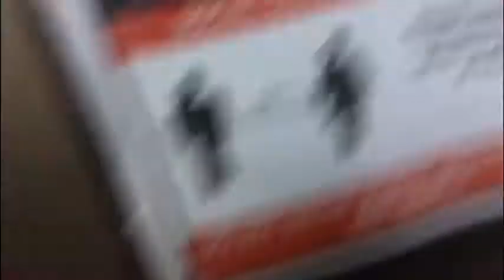The Princesses vs The wicked Witch - MyState Student Film Festival 2021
This film was made by Grade 4 students from Sacred heart Catholic school Geeveston for the 2021 MyState Student Film Festival in the Junior (Kindergarten – Year 4) category.